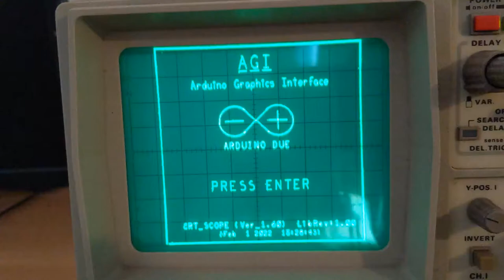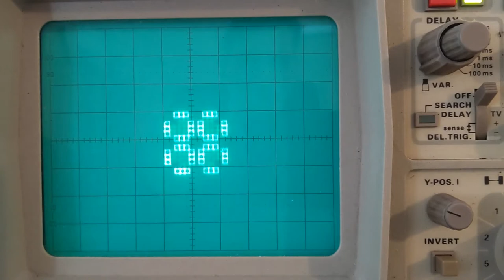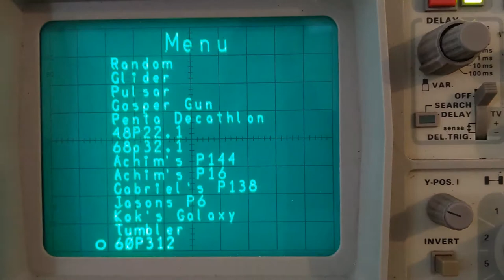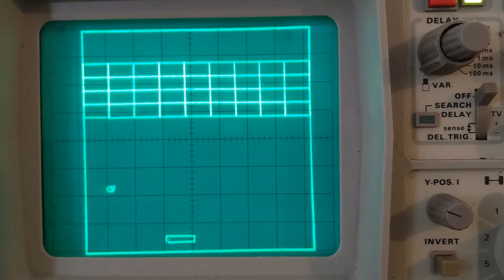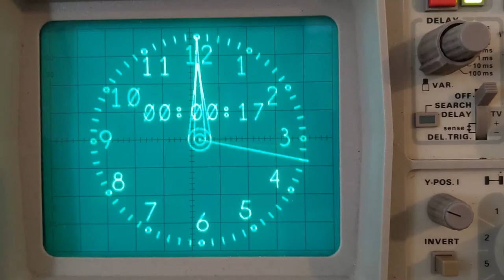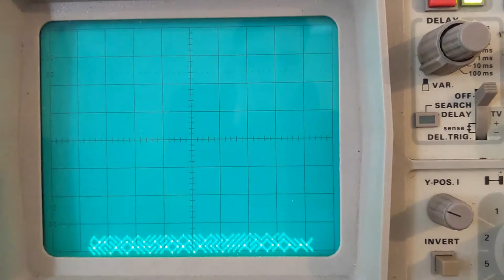Playing Games on an Oscilloscope | Arduino Graphics Interface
In this video I demonstrate the code I adopted to play games (and more) on an oscilloscope with the help of an Arduino Due and a keyboard.

I used the "Arduino Graphics Interface" (AGI) daughter board and its example code as basis.

0:00 Overview
0:29 Tetris
1:20 Game of Life
2:16 Snake
2:59 Breakout
3:38 Clock
4:25 Starfield
4:48 10 PRINT
5:17 3D Terrain

Used music from Youtube library:
Drifting at 432 Hz - Unicorn Heads
Digifunk - DivKid

*The way I code might be disturbing to some :p